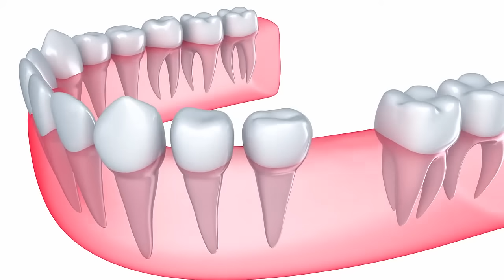Titanium Dental Implant Surgery 3D Animation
Titanium dental implants surgery is very common and a great option for replacing missing teeth.  The only better option would be a ceramic dental implant made of zirconia.

A dental implant is inserted into the jawbone and left to heal for a number of months.   After the implant has integrated into the bone, a metal abutment is attached to the implant body.  On top of the abutment, a ceramic crown is cemented into place to look like a natural tooth.

Dental implants are made to last a lifetime.  Why are there metal and zirconia dental implants?  Even though titanium is used in implants of all kinds, research shows that a significant amount of the population is allergic to metal.  So, ceramic implants are an ideal choice.

To find a dentist near you who places dental implants or to learn more,